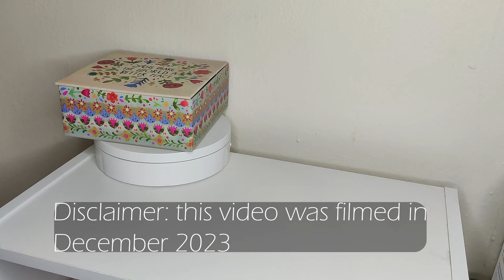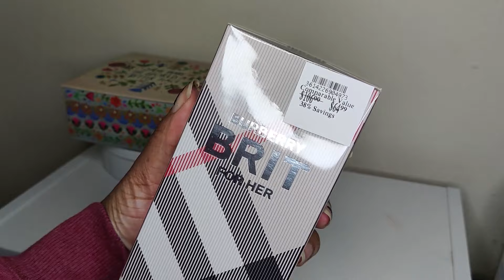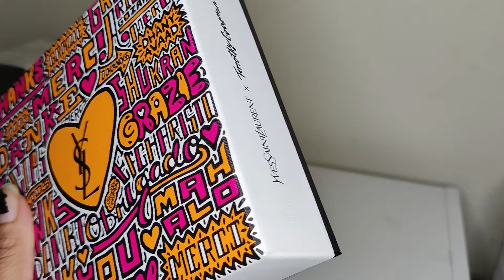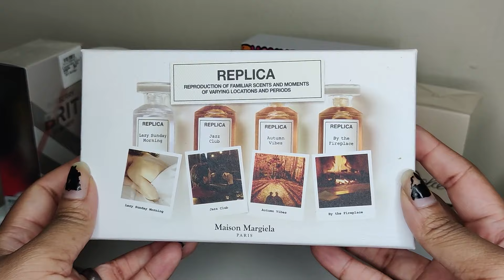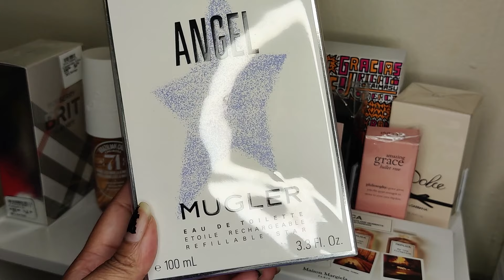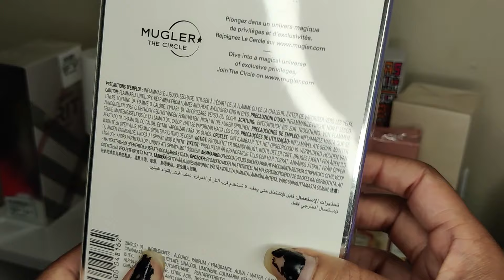My Biggest Perfume Haul of 2023 🛍️ | My last haul of 2023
I just thought I'd share a haul that I filmed but never uploaded until now.